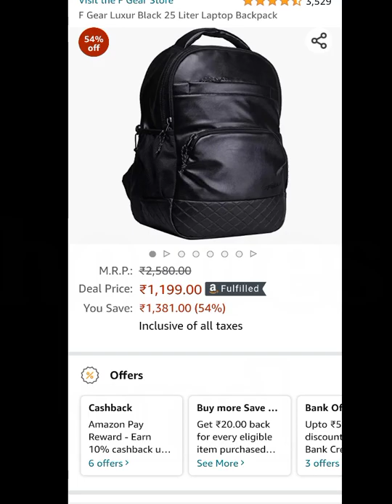F Gear Luxur Black 5 Liter Laptop Backpack | Amazon Deal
F Gear Luxur Black 25 Liter Laptop Backpack

Today Deal on Amazon

Yesterday deal is alive Samsung Mobile SE 128 GB storage